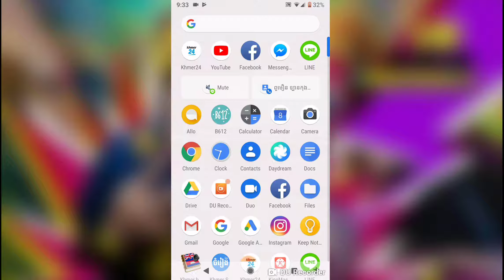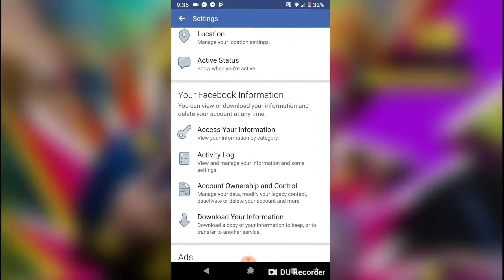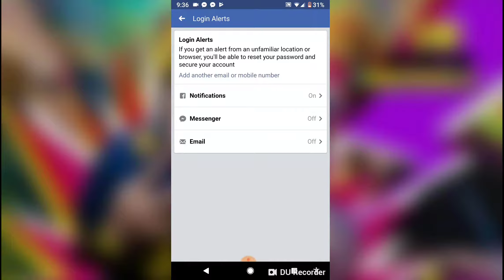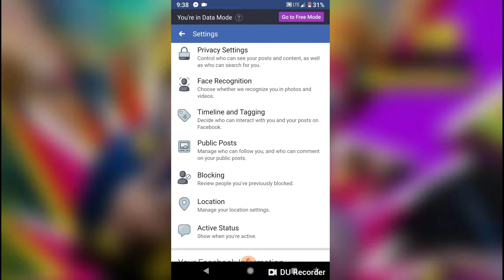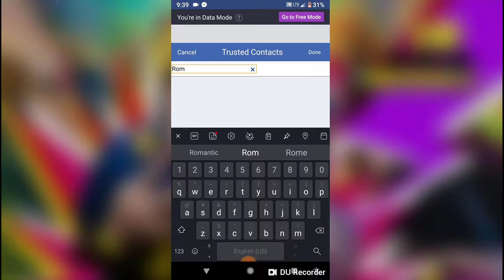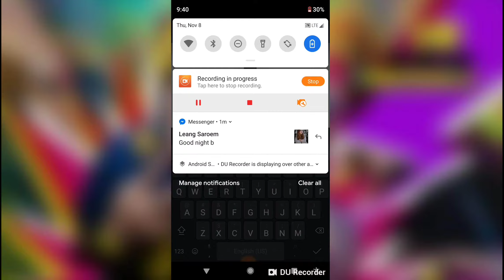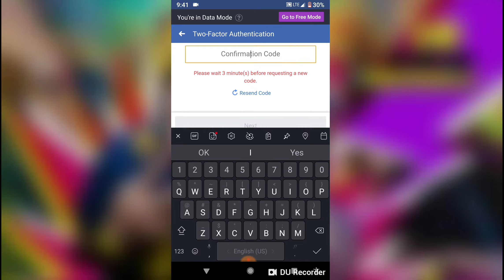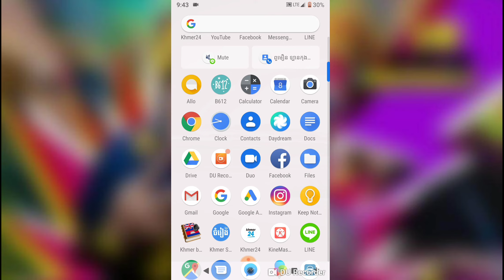វិធីការពារ Facebookអោយមានសុវត្តិភាព-How​to protect your Facebook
វិធីងាយៗ ដើម្បី​ការពាររហ្វេសប៊ុកកុំអោយគេលួចយកទៅបករើ